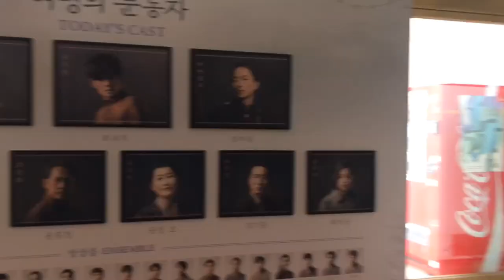뮤지컬'여명의 눈동자'프레스콜 기자간담회&포토타임 Full영상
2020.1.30.에 진행된 뮤지컬 뮤지컬'여명의 눈동자'프레스콜 기자간담회&포토타임 Full영상입니다.
촬영 : 오즈모모바일3 & 아이폰7+